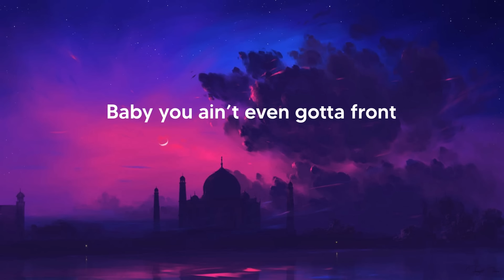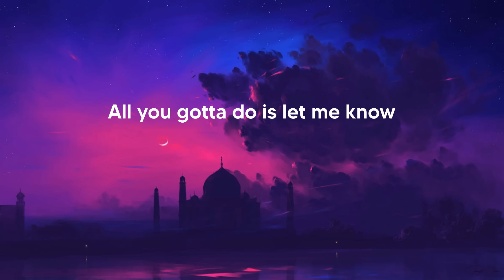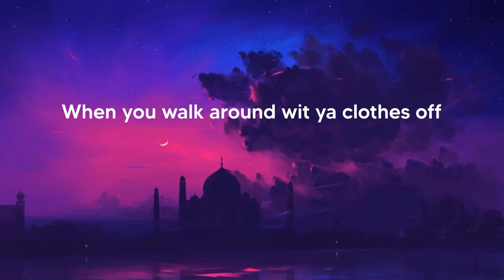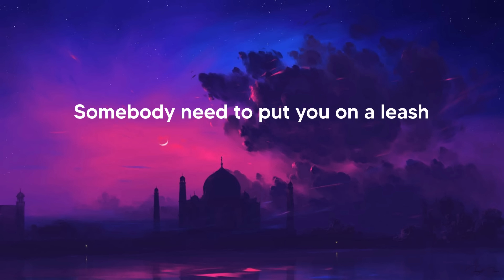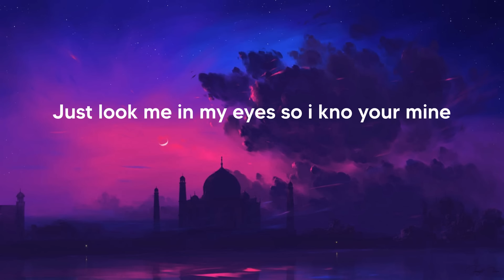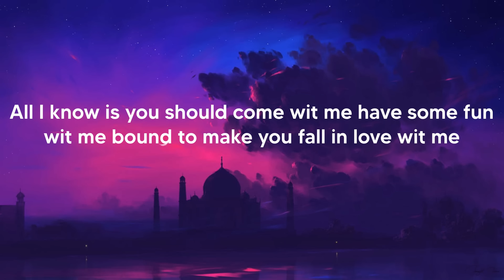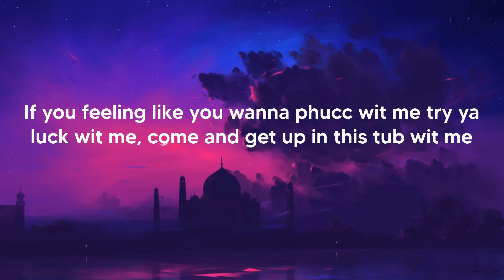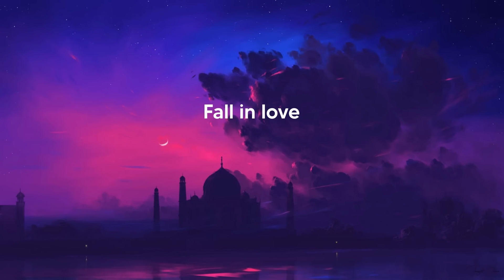LongLiveCzar - Tell Me (Lyrics)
Lyrics Tell Me LongLiveCzar:

Tell me what you really really want

Baby you ain’t even gotta front

A little truffle butter on the blunt

Now we on a run, racing to the sun

All you gotta do is let me know

Take you anywhere you wanna go

Baby girl you putting on a show

Keep it on the low, you phucc’n witta pro

Lil baby wanna show off

On the boat tryna win a pose off

When you walk around wit ya clothes off

You look so soft ohhhh

How you move ya body to the beat

Looking all exotic on the beach

Baddest that you’ll probably ever meet

Somebody need to put you on a leash

You can tell me lies, You can tell me lies

Just look me in my eyes so i kno your mine

Baby what’s your sign cuz I feel a vybe

So come relax your mind to some dolla sign

Gyrl you’re like a sky full of fireflies

Oooooh that cherry pie call it dynamite

Sipping Spanish wine feeling so sublime

Put it in yo spine make you hit them high notes

All I know is you should come wit me have some fun wit me bound to make you fall in love wit me

If you feeling like you wanna phucc wit me try ya luck wit me, come and get up in this tub wit me

Gotta couple things I wanna show you

Sunset situation NOBU

Oooooh you booming in yo Gucci sandals

Take you caravanning onna camel